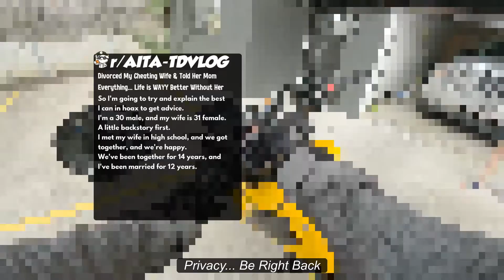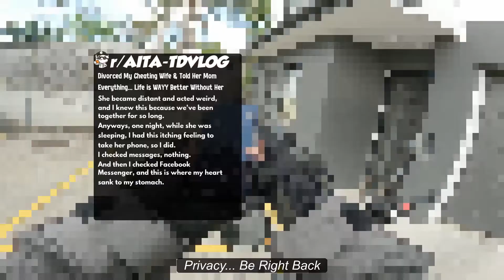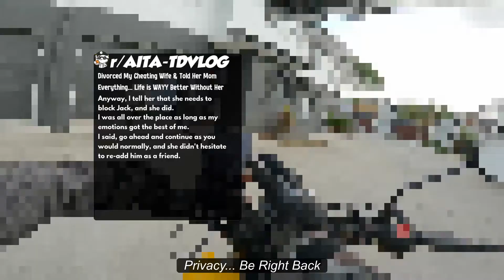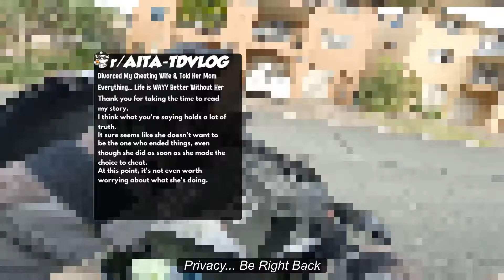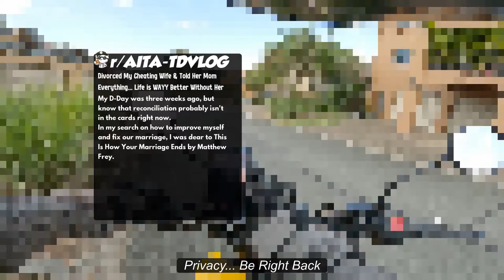Divorced My Cheating Wife & Told Her Mom Everything... Life is WAYY Better Without Her